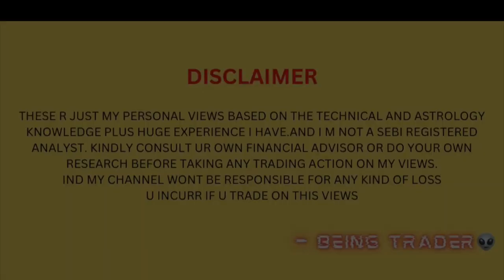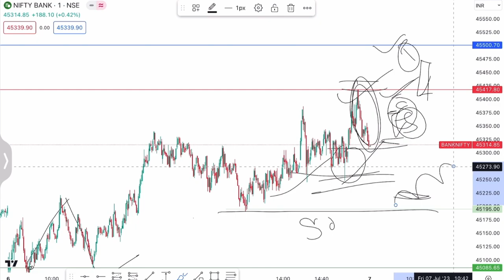Bank Nifty Analysis : My Plan & Trade Levels For 07-July -2023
My trading plan in Banknifty for tomorrow